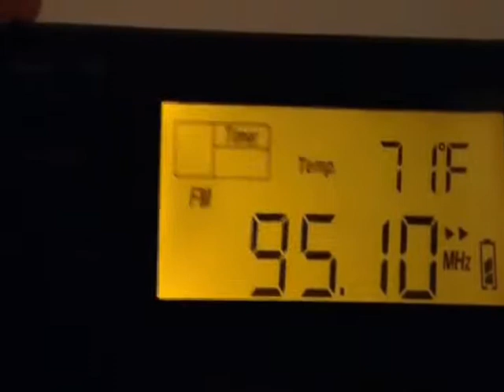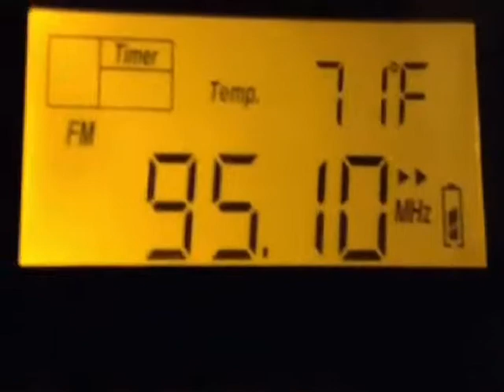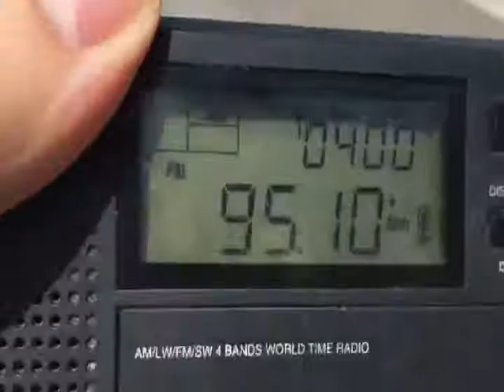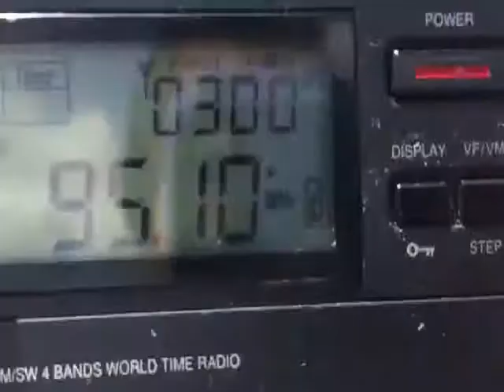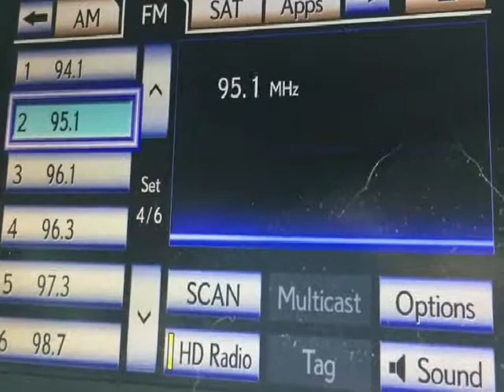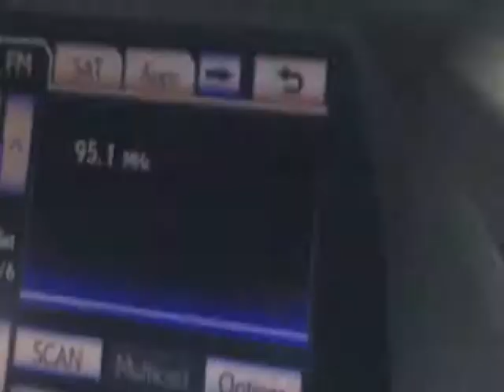Aug 24 2017 Mar 17 2018 Fake 951 OffAir